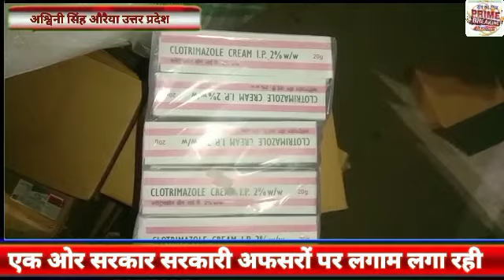सरकारी दवाइयों की खेप पकड़ी गई,,, औरेया